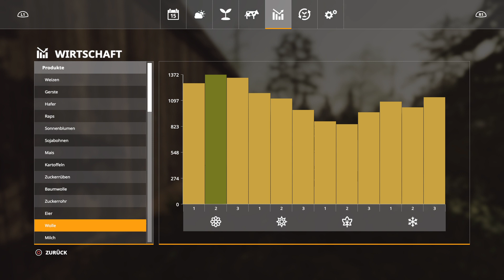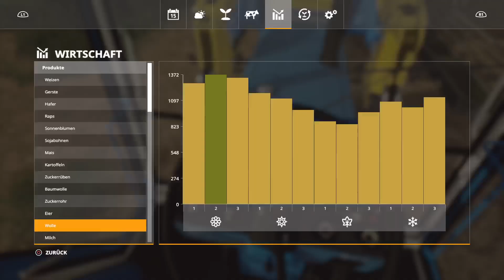Ls 19 Irgendwo im Osten Starowies nach 1 Jahr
Willkommen auf meinen Kanal. Schnapp dir was zu trinken und zum knabbern. Leg die Füße hoch und gönn dir ganz entspannt ein Video oder 2 oder 3.